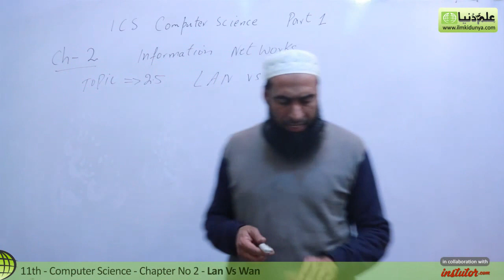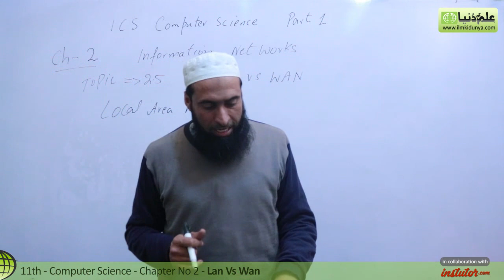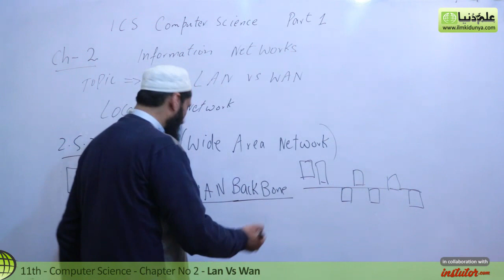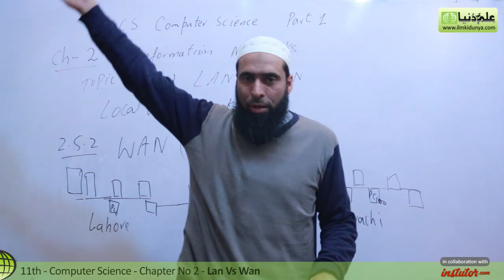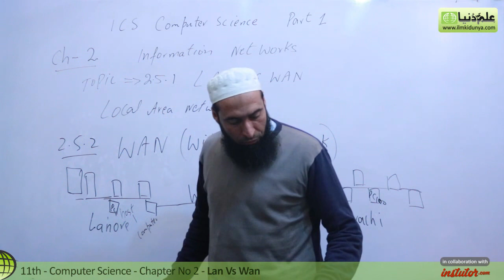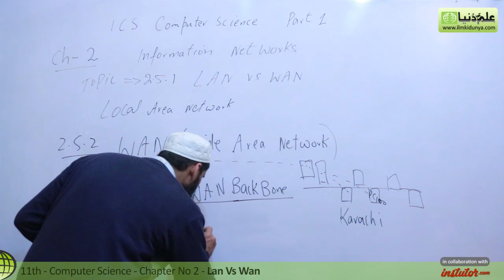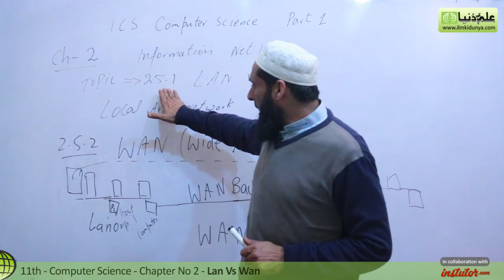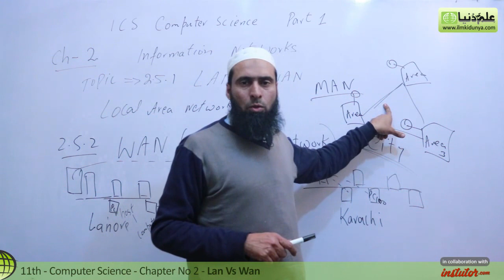ICS Computer part 1,Ch 2 - Explain LAN vs WAN - 11th Class Computer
In this online lecture, Sir Abid Hussian explains Computer Science Chapter 2 Information Networks.The topic being discussed is Topic 2.5 LAN vs WAN.